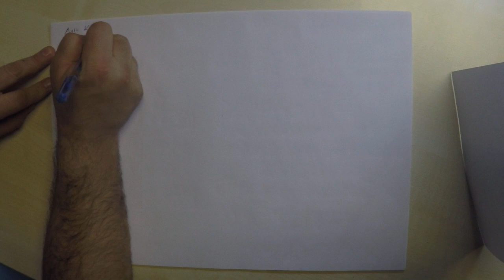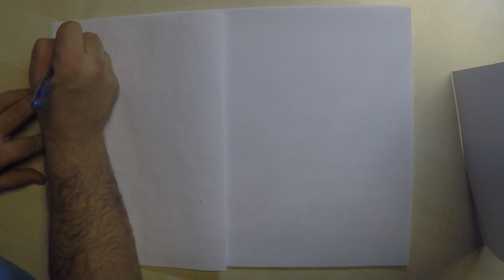Laplace Dönüşümleri Bölüm6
Ters Laplace dönüşümlerinde karmaşık kök ve katlı karmaşık kök örnekleri üzerinde durulmaktadır.